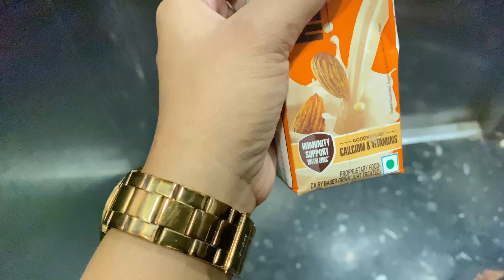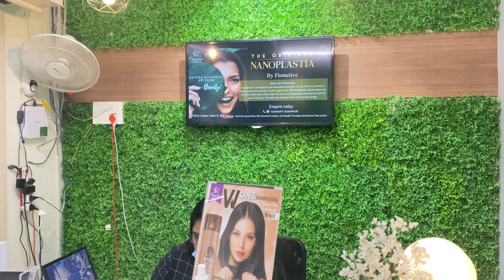Finally All preparation done | Salon time |Matrix global hair color | Birthday Cake + Shopping ✅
vlog 16

Hello guys!!!

Hey there, I'm sanyogita! I quit my job to travel the
world and live a life of freedom, documenting my
life and travels through my videos here on YouTube
for weekly videos about travel, lifestyle, food,
productivity, and some chill vlogs!
Some FAQS:
Where do I live: India (Pune/Maharashtra)
How old am I: 29
* Cameras I use :Canon EOS 200 D mark il
iPhone 11productivity, and some chill vlogs!
Some FAOS:
iPhone 11
One plus 6T
* Editing softwares I use: Final Cut ProX (for
videos), Lightroom CC (for photos), Photoshop CS6
(for thumbnails)
+: What I studied: 2 times Bachelor 1st in bachalor
in computer science and 2nd in LB then post grad
in Human resources and finance.